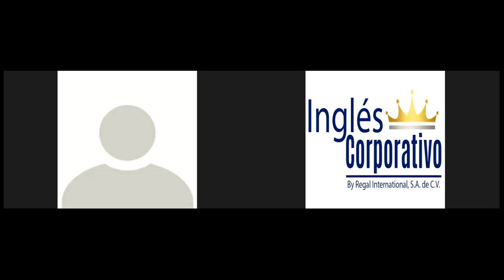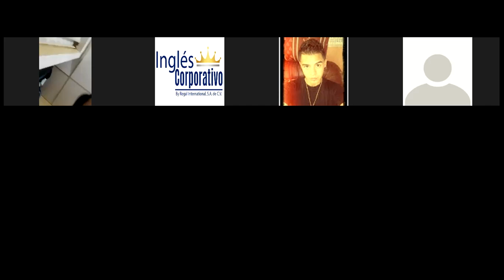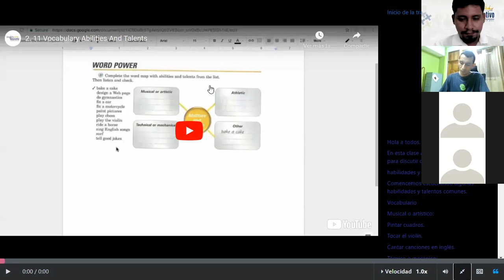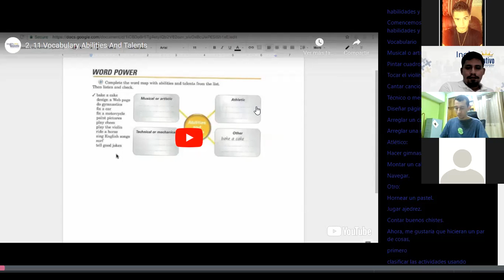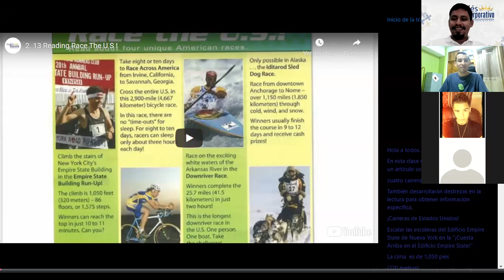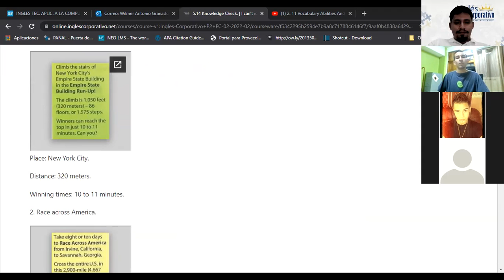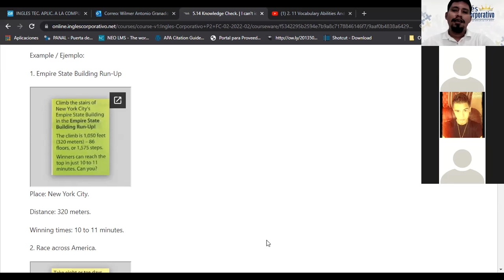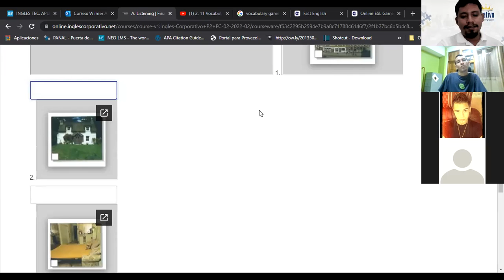Ingles Corporativo-Class 14 - Can & Can't